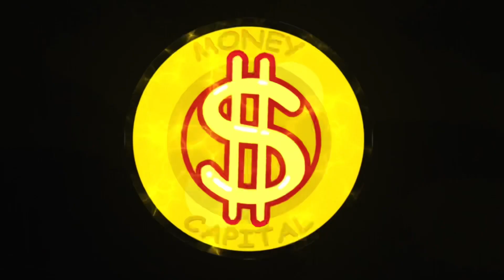6 Brawlers I Suck with in Brawl Stars..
I AM TRASH WITH THESE BRAWLERS..

Intro (0:00)
Start of video (0:16)
Outro (10:31)